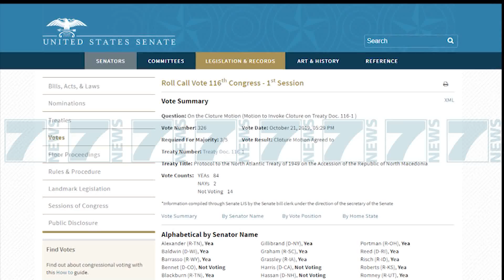SHBA MIRATON PROTOKOLLIN PER ANETARESIMIN E MAQEDONISE NE NATO - News, Lajme - Kanali 7